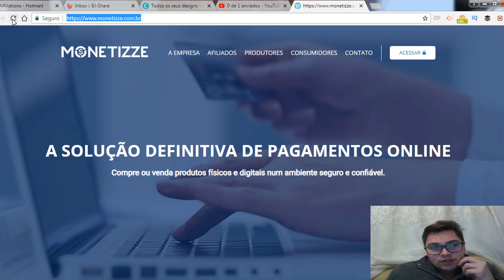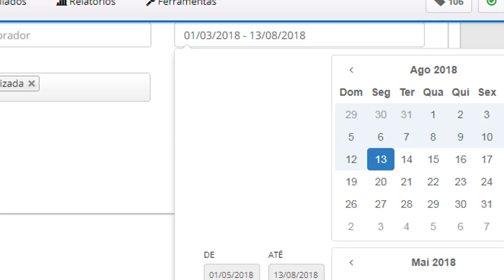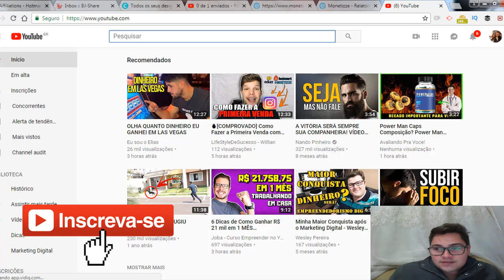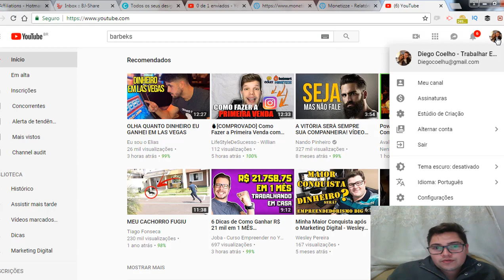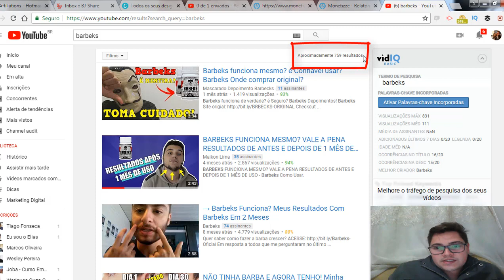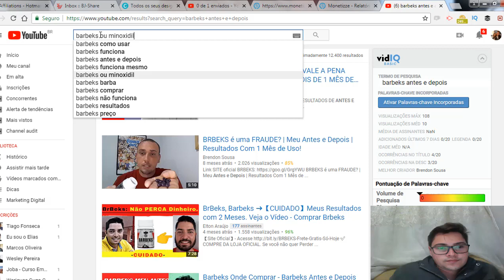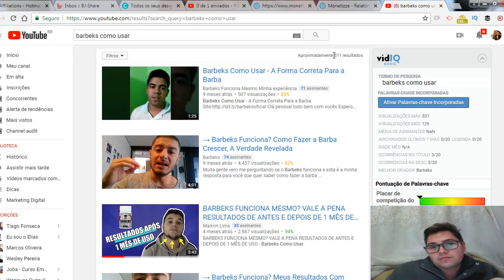Como Faturei R$ 3366,03 Como Afiliado? [REVELADO]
Como Faturei R$ 3 366,03 Como Afiliado?  [REVELADO]

Nesse vídeo eu mostro como faturei R$ 3366,03 somente pelo o youtube usando uma técnica simples porém que traz muitos resultados.